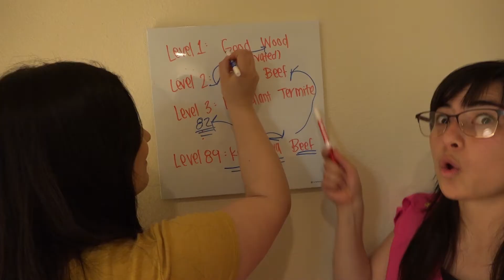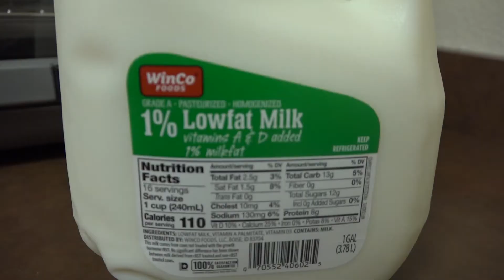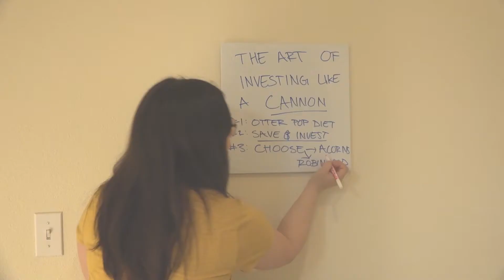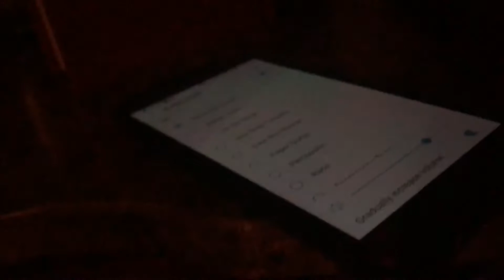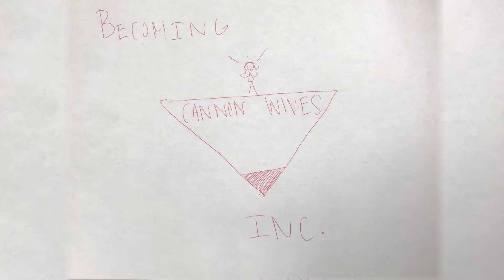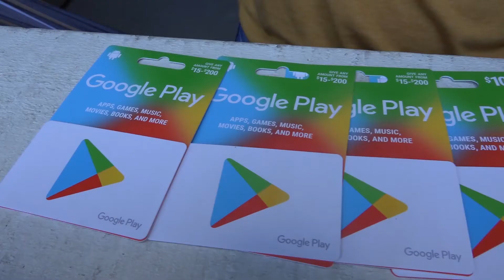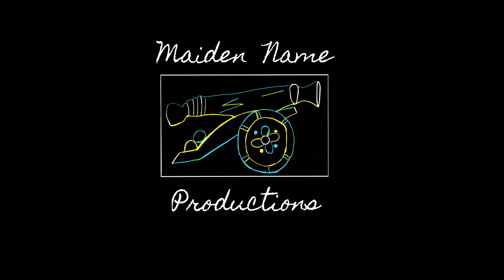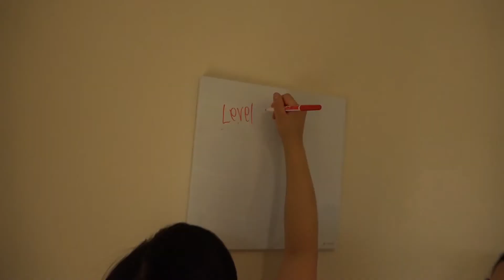More Than A Regular Wife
We (The Cannon wives) decided to spoof the Cannon productions' crew's "More Than A Man" video and surprise our husbands at the annual Cannon family reunion. This is pretty much us making fun of them (how ridiculous some of their videos are) and all their quirks and may not make sense to anyone who doesn't know them personally as we shoved it full of inside jokes. This was a few years ago when Paul was engaged and we wanted to give his fiance a warm welcome into the family. This lead to a lot of laughter and memories... enjoy!